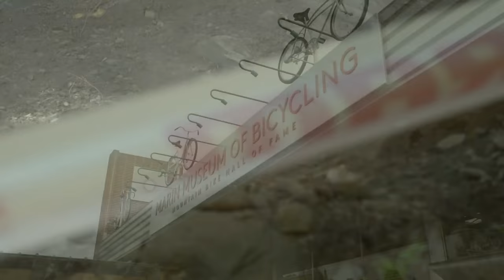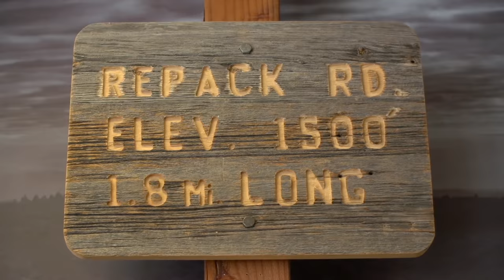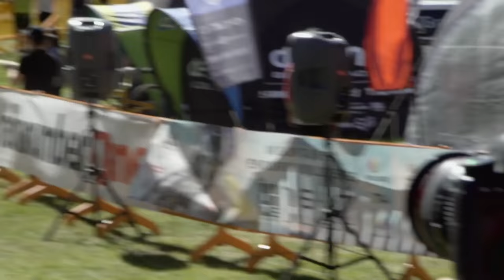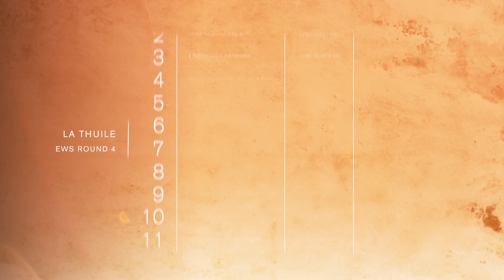Speed, Redemption & Death Metal | On Track with Curtis Keene: S3E4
► New episodes of On Track with Curtis Keene premiere every other Tuesday on Red Bull TV
There are few feelings better than riding a mountain bike well on an exciting track like La Thuile, Italy. While the goal is always to get from point A to point B the fastest, each rider has his or her own style when it comes to tackling the route.

0:07 "Follow Me Down" by Sepalot (Eskapaden Musik)
3:34 "Get Some Fresh Air" by Wide Sky (Sounds of Red Bull)
4:52 "Time To Go" by The Wanton Bishops (Keeward Music)
5:09 “Censored" by Beartooth (Red Bull Records)
6:04 "Saphire Dreams" by Limitless (Sounds of Red Bull)

On Track with Curtis Keene: Speed, Redemption & Death Metal | S3E4